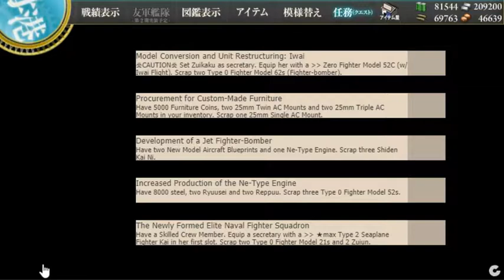[Kancolle] Zuikaku Marriage + Special Gift!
One of my most reliable fleet members (as well as one of my favourite aircraft carriers) finally gets her well-deserved ring! It took way too long, but here we are!

Actually, one of the reasons why Zuikaku had been sitting at level 99 for months (maybe even a year!) is that I really wanted to get that special gift for her before giving her the ring. The path to the Kikka Kai was long and difficult, but it's finally here in my naval base.

Congratulations, Zuikaku! This new shiny plane is for you; take good care of it! ｽﾞｲ(ง ˘ω˘ )วｽﾞｲ